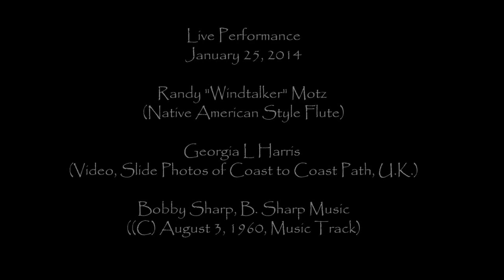Unchain My Heart - Windtalker Live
Live performance at Beans in the Belfry on January 25, 2014.  Native American Style flute by Randy "Windtalker" Motz, video and slide show by Georgia L. Harris, "Unchain my Heart" by Bobby Sharp, (c) August 3, 1960 - B. Sharp Music. (C) Qualtech Resource Group, Inc. 2014.